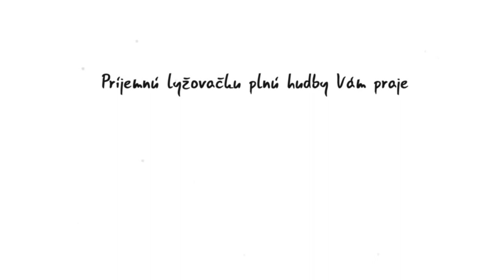APRÉ SKI MUSIC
Naša kampaň k tej správnej hudbe k lyžovačke.